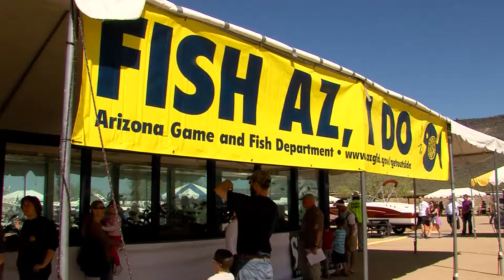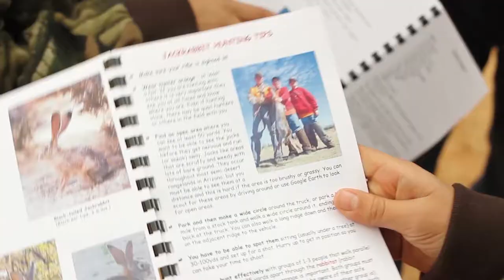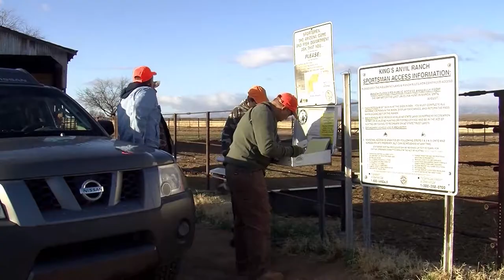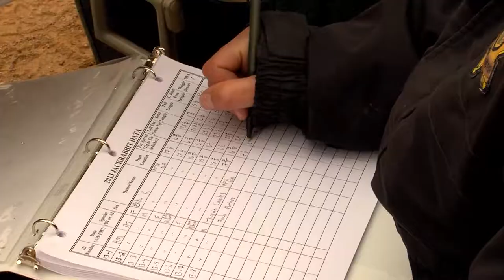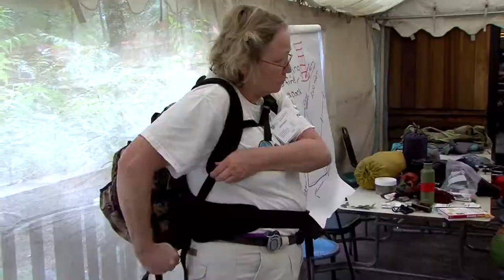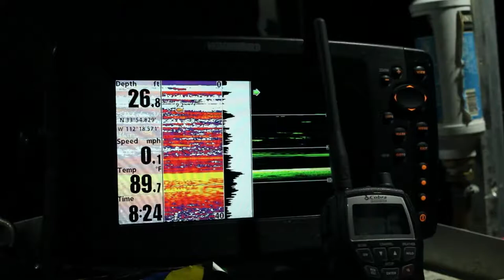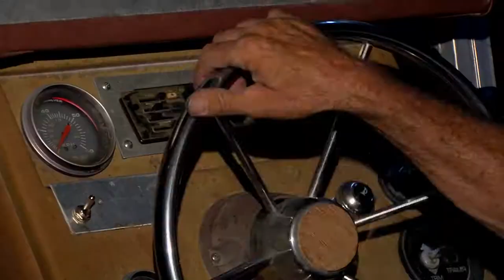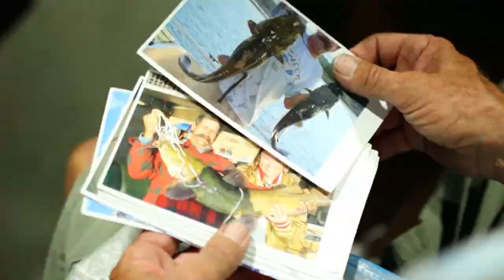2013/2014 Arizona Wildlife Views Show 5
This episode of Arizona Wildlife Views, hosted by Jim Paxon, explores many ways you can enjoy the great outdoors. Visit the Outdoor Expo, learn how to become an outdoors woman, take a youngster to the Junior Jack Kamp and go fishing with Flathead Ed. Arizona Wildlife Views is produced by the Information Branch of the Arizona Game and Fish Department.